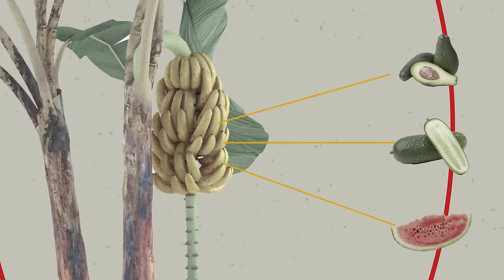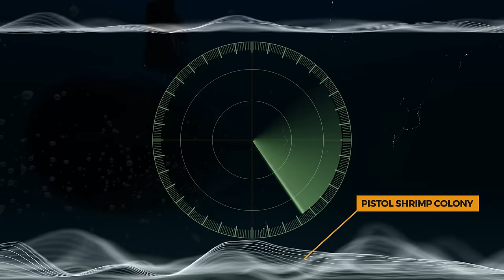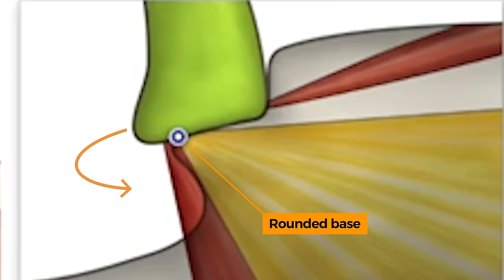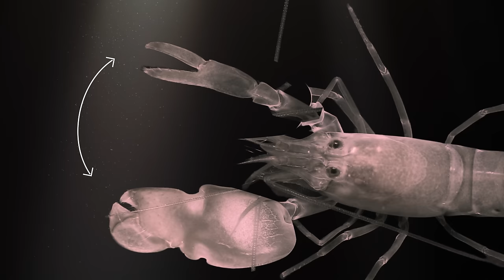Why This Tiny Shrimp Is Louder Than a Jet Engine